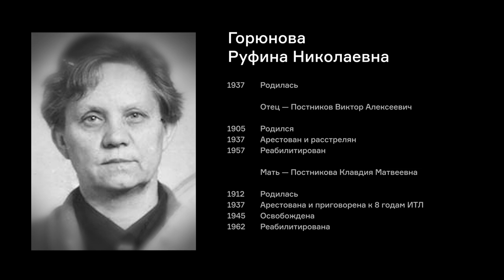Горюнова Р.Н.: «Это твой папа теперь» | фильм #261 МОЙ ГУЛАГ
Музей истории ГУЛАГа публикует 261-й фильм проекта «Мой ГУЛАГ» —рассказ Руфины Горюновой об аресте и расстреле своего отца, о матери — узнице Темлага — о свиданиях с ней в лагере, освобождении и жизни с отчимом.

Родилась 19 апреля 1937 года в Оренбурге. Отец — Виктор Алексеевич Постников — был техником-электриком на заводе «Красный партизан», мать — Клавдия Матвеевна Старкова — работала бухгалтером. В семье был старший сын Александр (1935).

Виктор Алексеевич был арестован 4 февраля 1937 года, по статье 58 УК РСФСР приговорён к высшей мере наказания. Расстрелян 24 сентября 1937 года. Клавдия Матвеевна была арестована через несколько месяцев после рождения дочери, в декабре 1937 года, по статье 58 УК РСФСР она была приговорена к 8 годам ИТЛ и отправлена в Темлаг.

После ареста родителей Руфина Николаевна, вместе с братом Александром, жила у дедушки Матвея Сергеевича в Оренбурге.

Клавдия Матвеевна освободилась из заключения в 1945 году и вышла замуж за Николая Петровича Желткова, с которым отбывала срок в лагере, семья поселилась в городе Маркс. Николай Петрович работал в магазине, мать занималась домашним хозяйством, Руфина Николаевна с братом ходили в школу.  В 1951 году семья переехала в Казахскую ССР, в город Чимкент. В 1955 году Руфина Николаевна уехала к родственника отца в Москву, поступила в Фармацевтический институт (сегодня — Первый МГМУ им. И. М. Сеченова).

Виктор Алексеевич Постников реабилитирован в 1957 году, Клавдия Матвеевна Постникова - в 1962 году.

Режиссер: Мария Гуськова
Оператор: Денис Гуськов